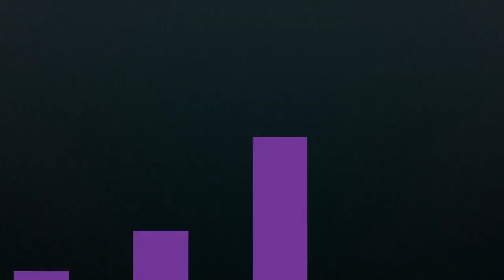America's Next Top Model 2.0 - Finale Part 1 - The Finalists Shoot Their Guess Campaign